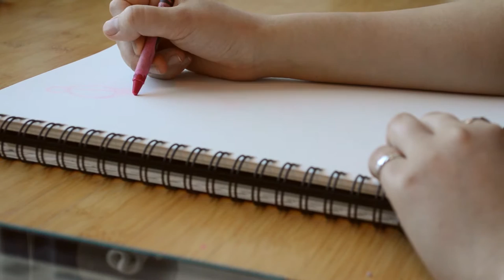Run Susie Run! / 겨울 꽃(Drawing ASMR) (Fashion Illustration 패션 일러스트)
Hey guys! Jung here :)
Today, I am drawing Susie Lau (a.k.a. Susie Bubble) in a beautiful floral Vetements dress during 2016 Paris Fashion Week.
Thanks!

Medium- crayola, markers
Model- Susie Lau

Editing or altering any portion of the original material is forbidden.